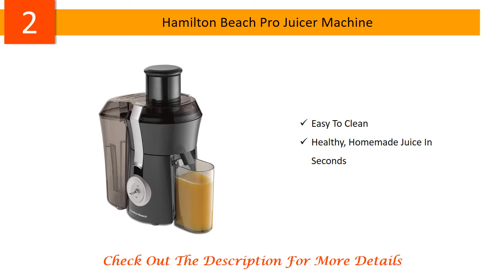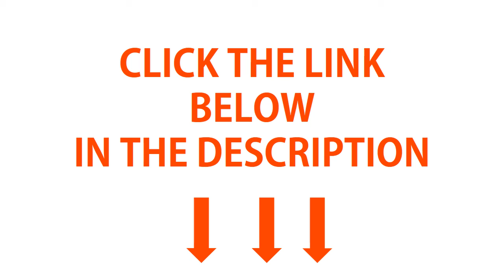5 Best Centrifugal Juicers 2020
The 5 Best Centrifugal Juicers:

Best Centrifugal Juicer Reviews,